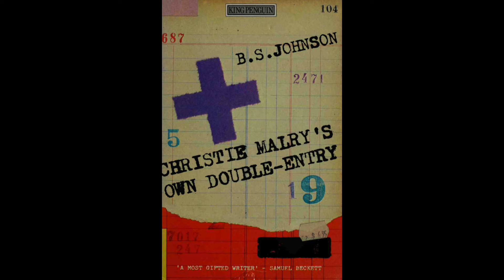B. S. Johnson – Christie Malry’s Own Double-Entry, Chapter 8 (1973)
From the blurb:

Christie Malry is a simple person. It does not take him long to realize that he has not been born into money.

So Christie places himself next to it by taking a job in a bank and it is there that he encounters the principle of Double-Entry terms: debit Christie for offence received, credit society for offence given. All accounts are to be settled in full and Christie exacts payment in his own dramatic fashion – with the most alarming consequences.

'Very funny and readable … What I admire most in Bryan Johnson's work is its humour and its intelligence - I like his visual jokes, I like his games with the reader, I like his coarseness' – Margaret Drabble

'A fascinating, easy-to-read story, but has all the depth and technical virtuosity well matched behind it' – Alan Sillitoe

'Stimulating and very amusing’ – Anthony Burgess